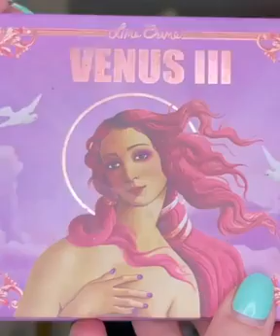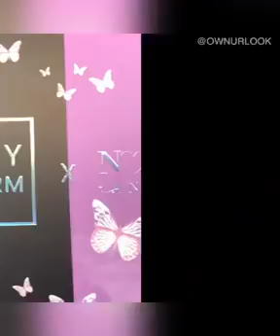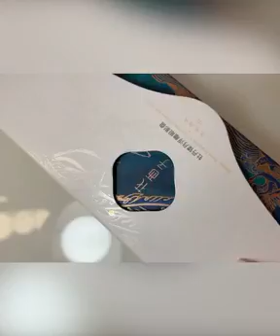16 types of eye makeup looks you should try